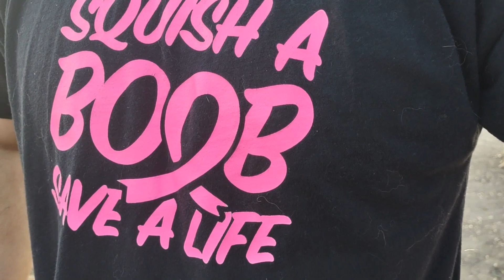Man Shot In Back With Bow At Dog Park